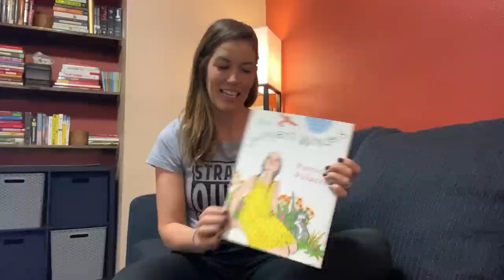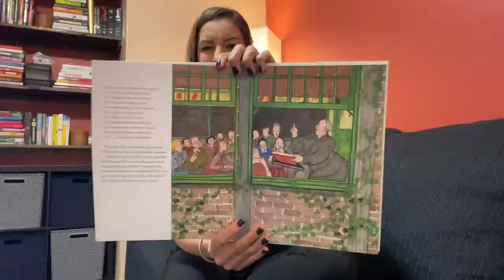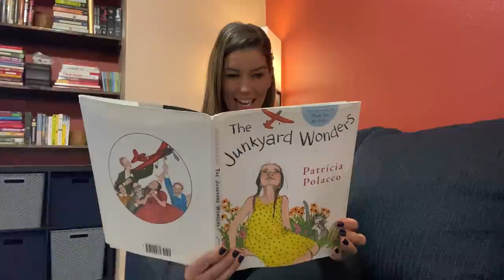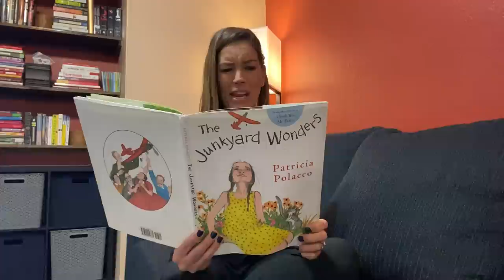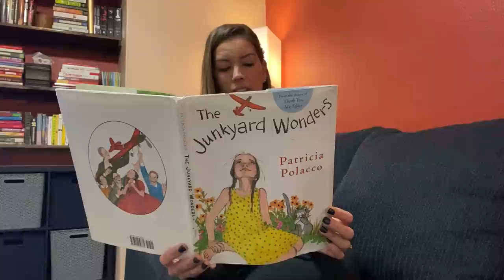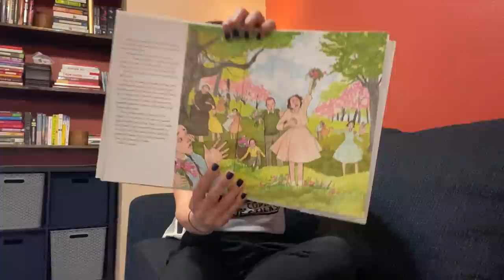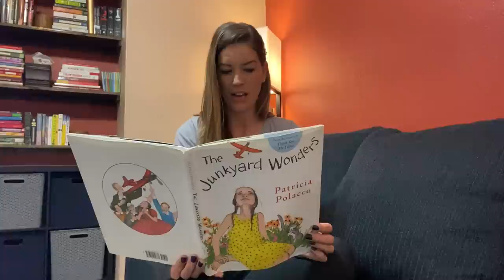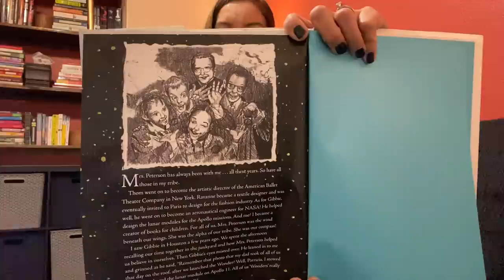Junkyard Wonders By: Patricia Polacco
Everyone is special in their own way! Never judge anyone by their outside appearance! I can’t make it through this story without tearing up! It happens at minute 19! This story is so inspiring and I connect with it so much.